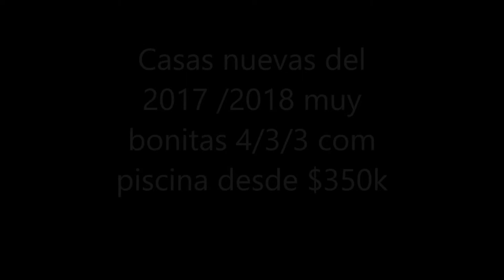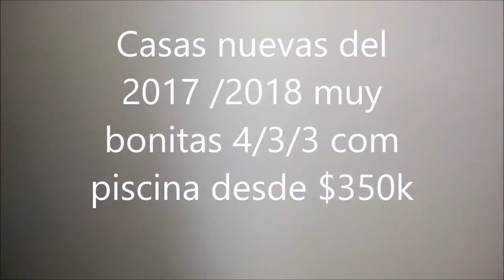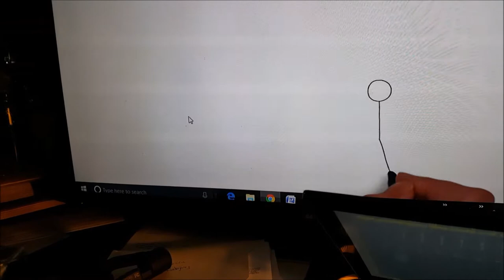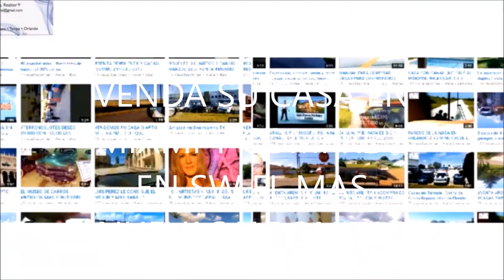VENDA UNA CASA EN MIAMI Y COMRE 2 CASAS EN SW FL